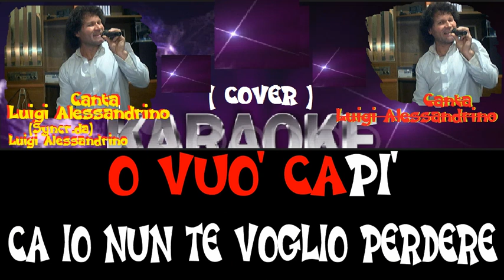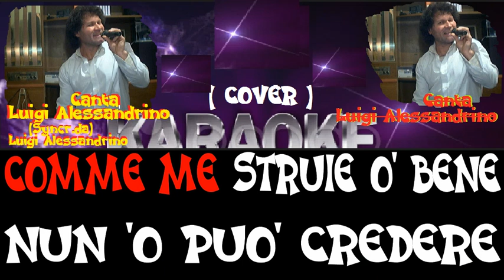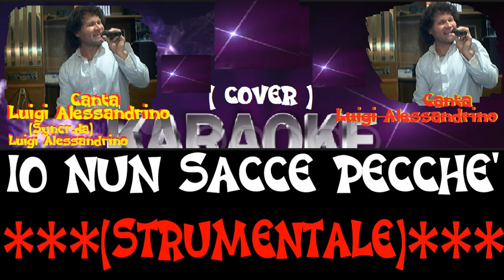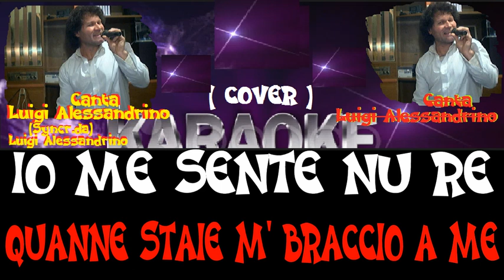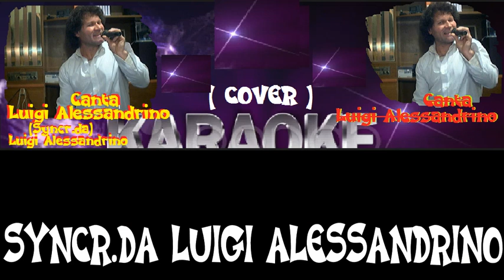AMMORE AMARO VERS CORRADO CANTA LUIGI ALESSANDRINO